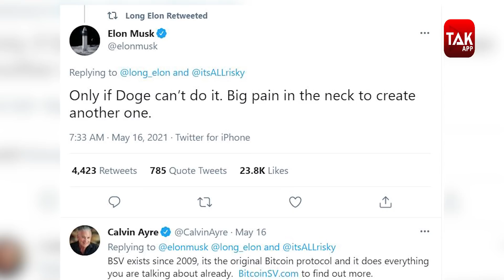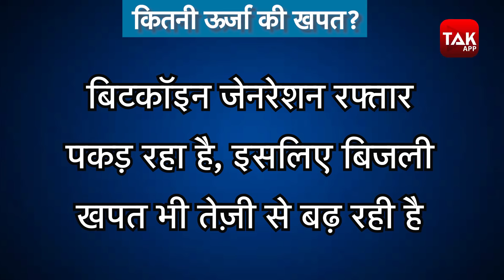ElonMusk बनाएंगे अपनी Cryptocurrency? । Biz Tak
दुनिया में क्रिप्टोकरेंसी के सबसे बड़े समर्थकों में से एक हैं एलन मस्क, पिछले कुछ महीनों में एलन मस्क ने बिटकॉइन के समर्थन में कई Tweet किए...हर Tweet के बाद बिटकॉइन का भाव नई ऊंचाई को छू जाता था...